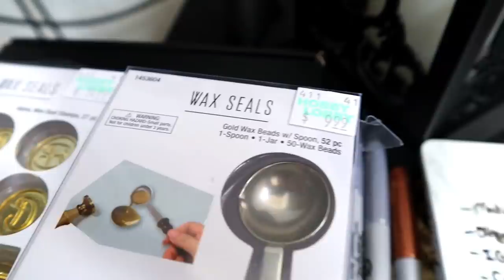Vlog - Starting the Wedding Planning (Part 1)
Our registry

🧜‍♀️ Intro Haircolor: Nightshade by Lunar Tides

💝 Depop closet: @PorcelainCosmetics

Colourpop: Code 5Bridgette (I receive no $ for this, it's just for y'all)
(Code Porcelain)
Stylevana: Code INF10PORECELAIN (Just for y'all)

🖤 FAQs 🖤
- My camera Canon M50
- Coffin letterboard